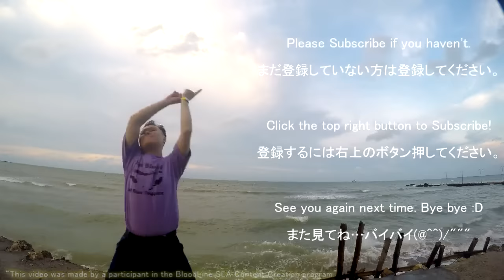BloodLine How To Farm Up To 50 Free Crystals Everyday! (General Leo Event)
Another crystal farming event is here! Find out how to get up to free 50 crystals everyday from this event in this video. Enjoy! :D

If you have any problem with the region block, you can download Bloodline apk here (official download link, i got this link from cherry credits so it should be safe from any virus)

I am one of official the content creator in this game, so i will upload this game frequently in my channel. Hope that you guys also try the game as well. :)

Want to provide or searching guides? Try CherryCredits' official forum

Or you if you want to report bug, you can report
Ushi Gaming Channel plays Brave Frontier (ブレイブフロンティア), Rune Story (白猫プロジェクト), BloodLine SEA by Cherry Credits.